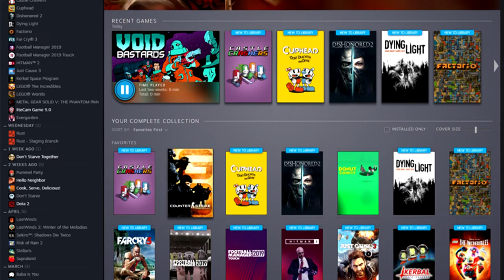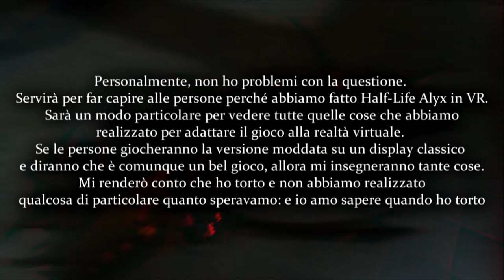Half Life Alyx | Recensione del miglior gioco in Vr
Nuova Recensione, questa volta di uno dei migliori videogame Vr che sono in circolazione.
Sperò possa piacervi questa recensione
Ricordate di lasciare una zampata sul mi piace e condividere questa recensione se anche voi la pensate come me.